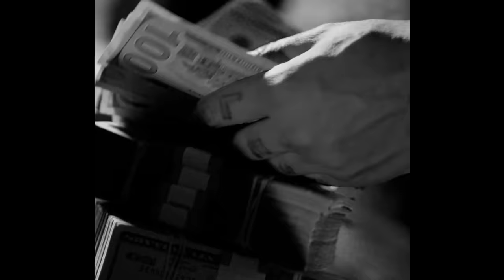Drake x Gunna Type Beat - "Desire" | Free Type Beat | Rap/Trap Instrumental 2022